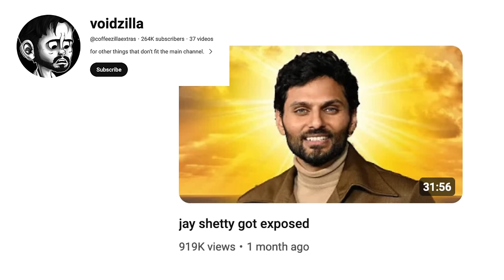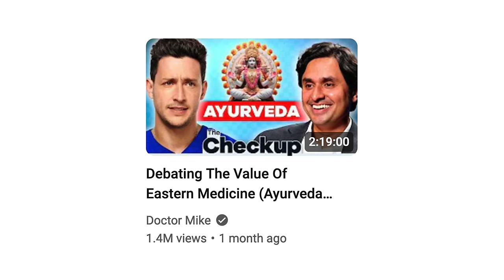Dr. K and the joy of Passive Aggressive Therapy-Speak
We examine a somewhat uncomfortable exchange between Dr. K and his wife Kruti that highlights some of the less appealing usages of therapy speak. We also consider the age-old internet question of what you should do if you are concerned about being labelled a Beta Cuck by your audience.